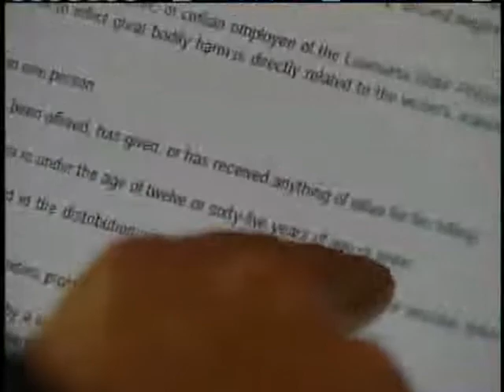Father Of Beaten Toddler Speaks